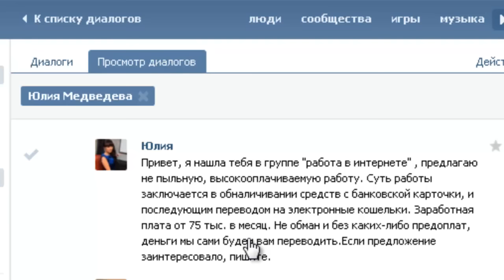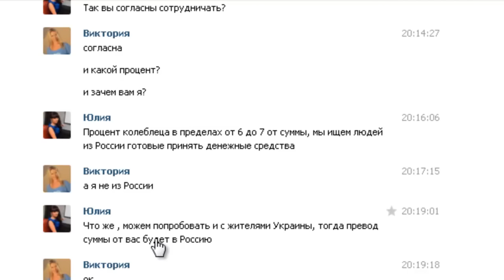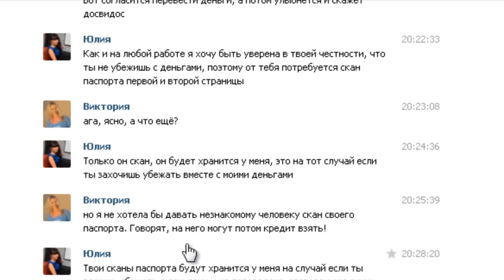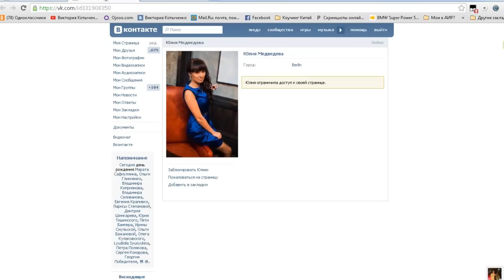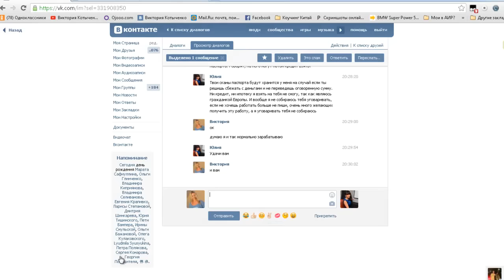Осторожно! Мошенники в контакте! Выманивают документы!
P.S.